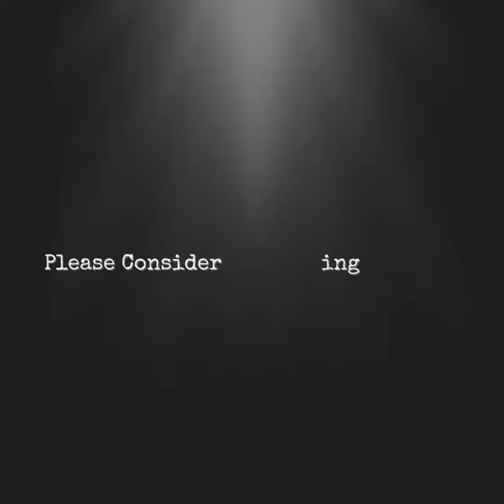1960s GM Corvette Racing Photos w/ Other Race Cars w/ Driver Dick Thompson Group 1